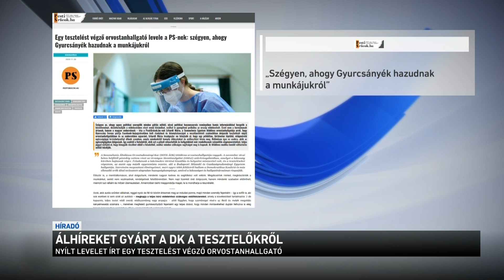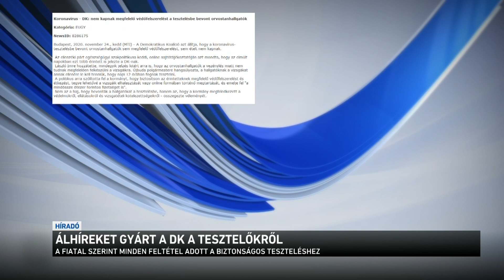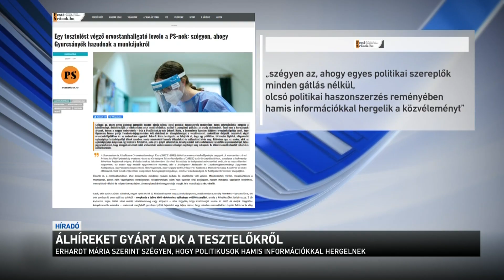Álhíreket gyárt a DK a tesztelőkről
Nyílt levélben cáfolta a Demokratikus Koalíció állításait egy tesztelést végző orvostanhallgató. Azt írta: nem dolgoznak napi 12 órát, van megfelelő védőfelszerelésük és az étkezést is biztosítják számukra.
Erhardt Mária szerint szégyen, ahogy egyes politikai szereplők minden gátlás nélkül, olcsó politikai haszonszerzés reményében hamis információkkal hergelik a közvéleményt.